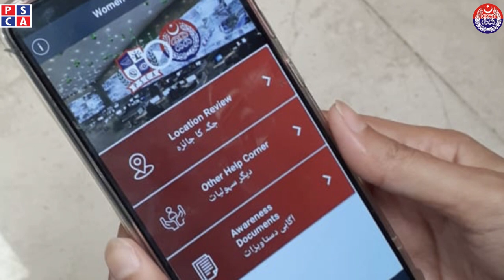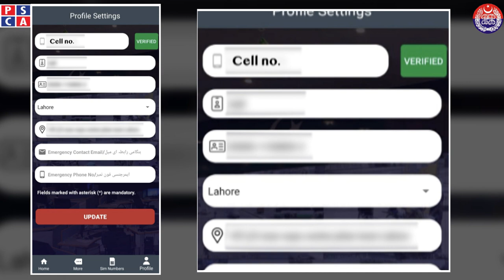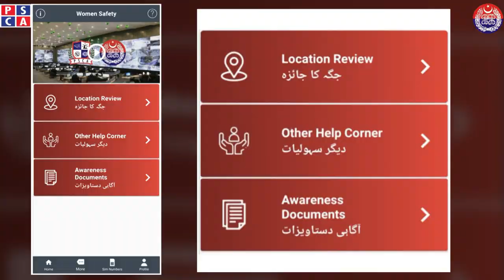Women Safety App - How to use Women Safety App of Punjab Police powered by PSCA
This is the informative video to use Women Safety App of Punjab Police Pakistan which is inaugurated by Chief Minister Usman Buzdar. Women Safety App of Punjab Police is launched to ensure the safety of women in Punjab. This app enable women to contact emergency services of the province in a prompt manner. This app is integrated with the Police 15 ,1122 and other emergency services like Motorway Police (130) and Highway Petrol (1124) of Punjab. The users of this safety app are able to get fast and effective emergency response at their precise location. Women Safety app is developed by Punjab Safe cities Authority (PSCA).